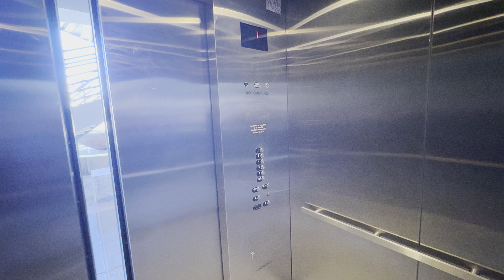Otis Series 4 Traction Southwest Elevators/Lifts @ Packard Dr Garage ASU Tempe AZ